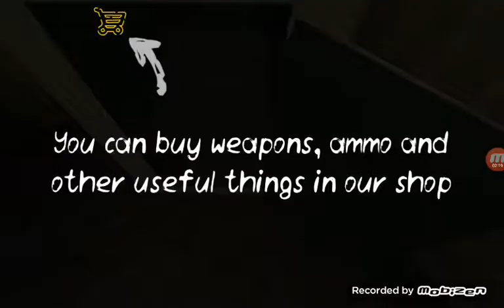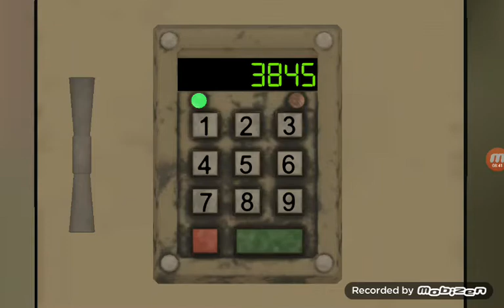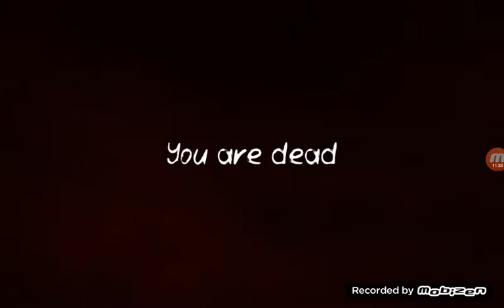Death park 2